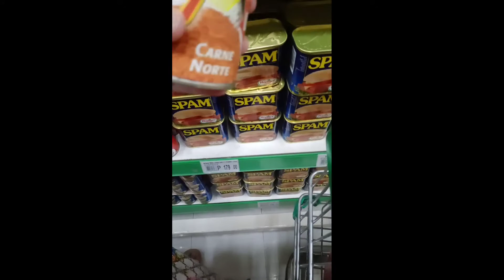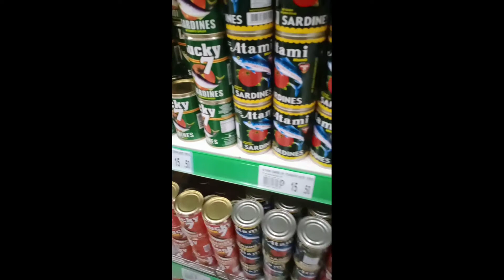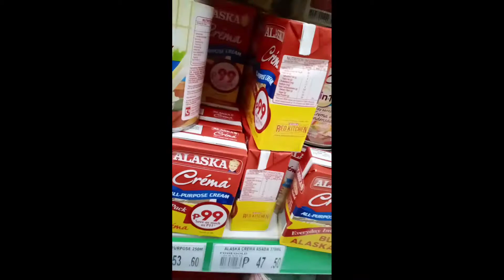Nagshopping kasama pamangkin/Madali lang itakbo!?//vlog#08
Hi life!
Hello mga KaDreamers!
Have fun watching guys!
hey guys hope you enjoy watching!
Also try to watch other fun videos i shared guys!

REMINDER
 What you are about to watch is a solely production, opinion , video,  interpretation and my own research only.  I have neither any means nor any intention or whatsoever to ruin, hurt,or offend any one and will never violate any law that involves counterfeiting.

MUSIC
YouTube Music

God bless!

LifeRealz